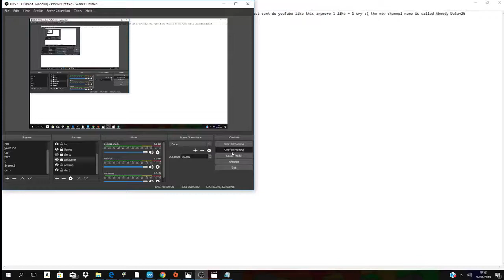im quiting this account this is the reason why (maybe upload a video or 2)